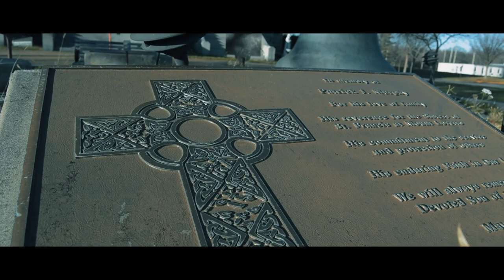La iglesia , una historia retorcida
Un día pase frente a esta iglesia y me llamo mucho la atención ; y decidí grabar algunos videos con mi equipo , la verdad no pensé que fueran a quedar tan bien , lo cierto es ; que es una iglesia muy misteriosa y en el momento que grabe había mucho frio en ese lugar lo que estando ahí le daba mucho más suspenso y algo de misterio al lugar , por eso tome la decisión de ponerle esa música ya que lo que sentí en ese lugar al grabar; fue justamente ese sentimiento de misterio y un ambiente pesado , espero les gusten las imágenes .